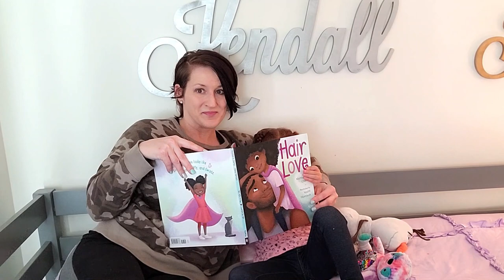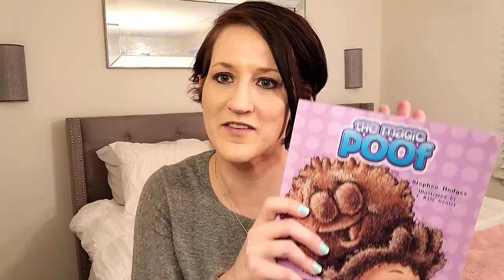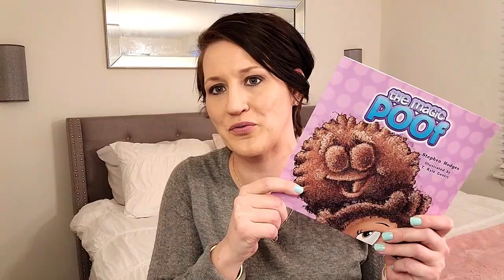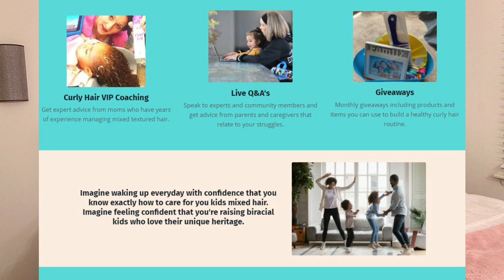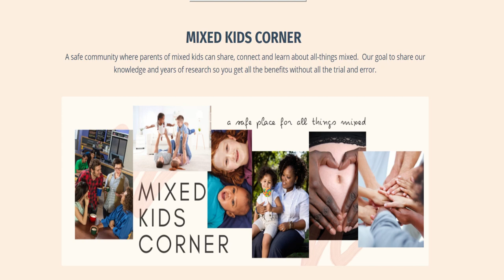How to Talk to Your Mixed Race Kids About Their Identity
Launching NOW!!  "Mixed Kids Corner: A Safe Community for Mixed Race Families"

Register for our FREE Webinar:  How to Manage Mixed Kids Curly Hair and Develop a Successful and Stress Free Routine.  Where you'll learn:
1. How to Moisturize Curly Hair
2. How to Detangle Curly Hair
3. Which Products to Use